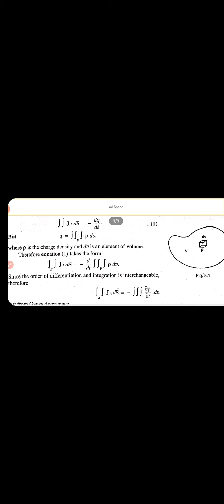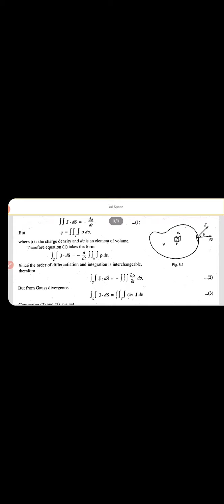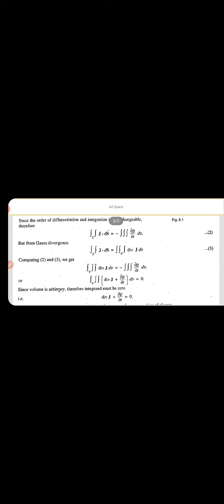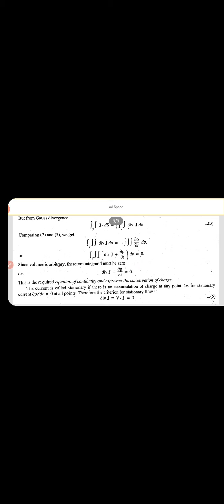Equation of continuity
B Sc iii year, paper-ii
By B L KOLI